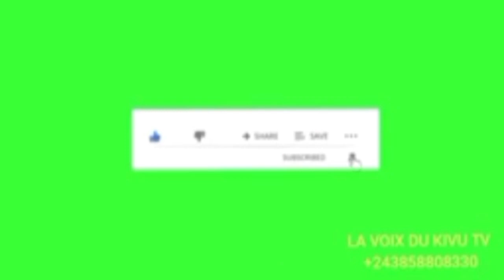GOMA: VITAL KAMERHE AZIDISHA AHADI KUZINGINE BILA KUTIMIZA ZA MBELE JAPO YUKO MADARAKANI